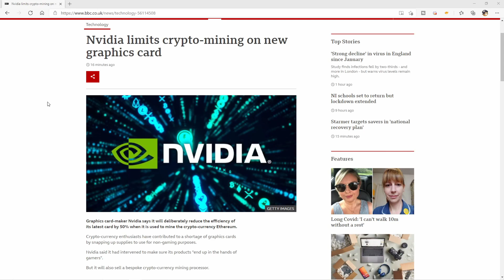Where are all the GPU's? - Graphics Card Shortage Explained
As many are aware we are in the great Graphics Card crisis of 2020/21. But the real question is why this is happening and when are we going to see an end? This video looks into the causes and effects of the shortage of GPUs and when we may finally see some respite.

PARTNERS, Tech Discounts & Setup lists